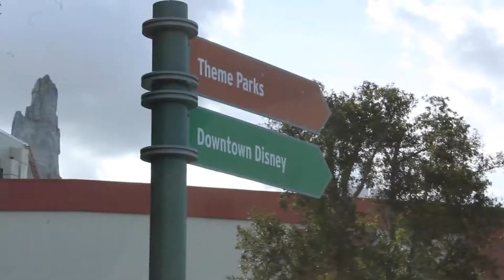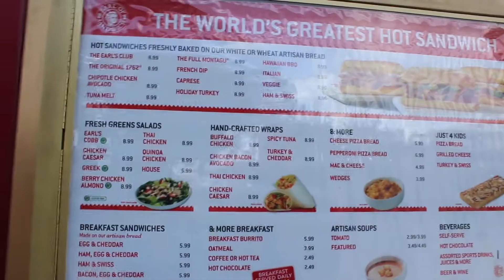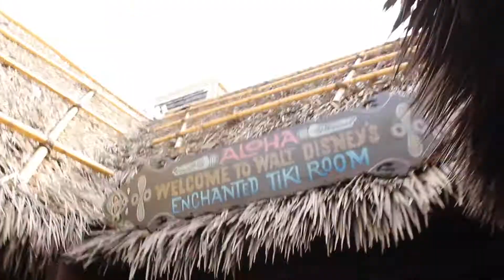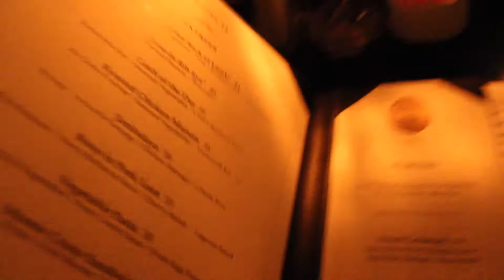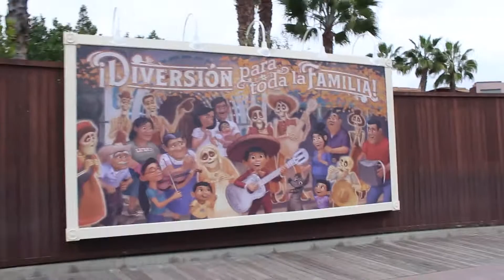Valentines Trip to Disneyland - Day 2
Hello all you beautiful peeps! We're back in disneyland!
This time for Valentines Day and our 5 month anniversary of our engagement in front of the castle.

This time I booked the trip and went through Jamie at Click The Mouse again. She was an absolute sweetheart as always and I'll link all of her information below.

Most of the music you hear is being played in the parks

Soaring High - Biz Baz Studio